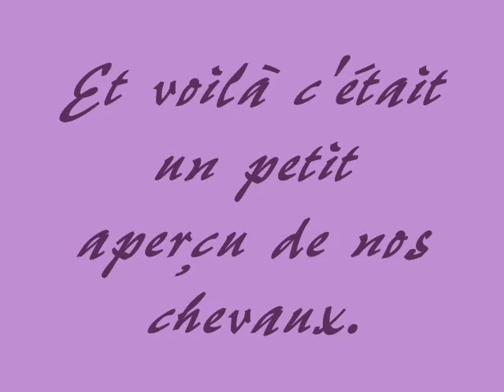Les chevaux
les chevaux du club